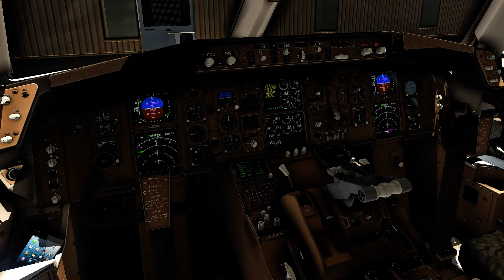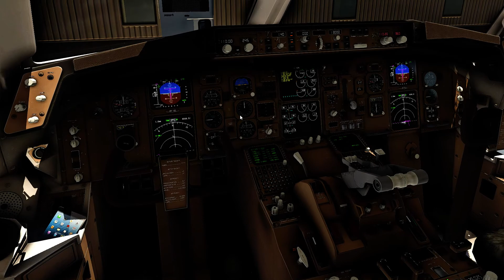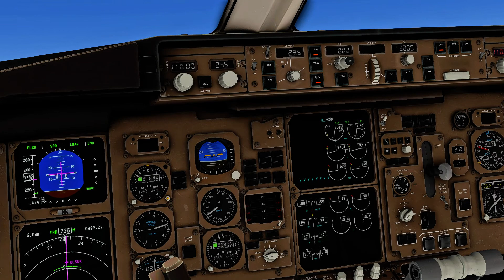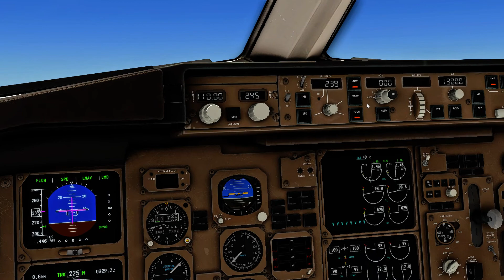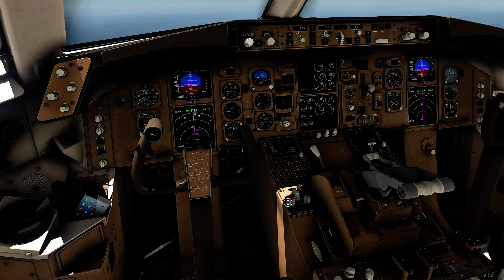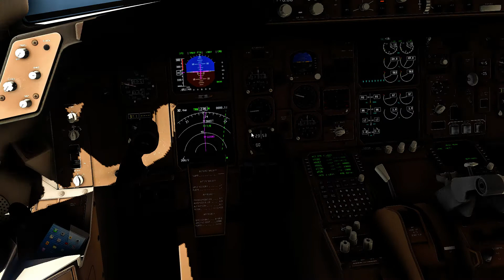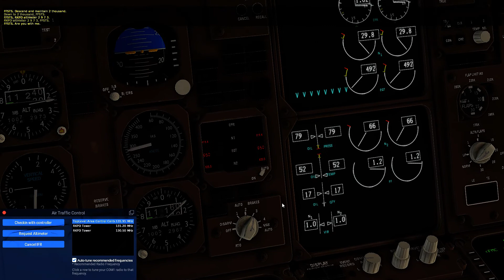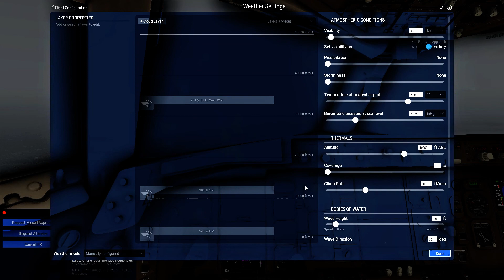X-PLANE 11 RKPK-RKPC B767-300ER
RKPK-RKPC